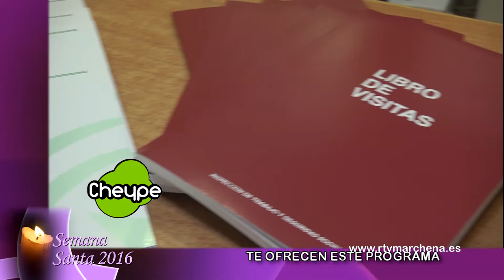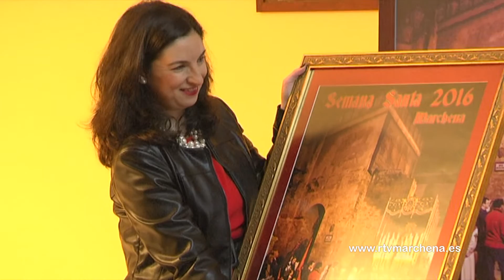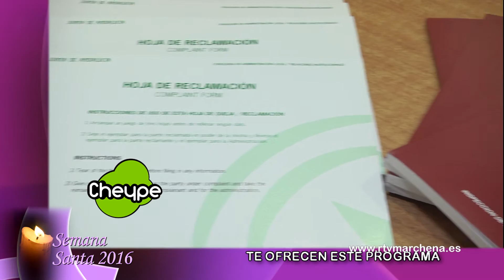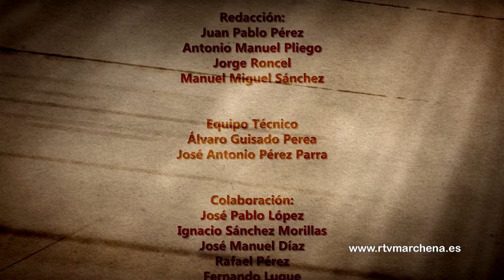A Esta Es 2016 Programa 04